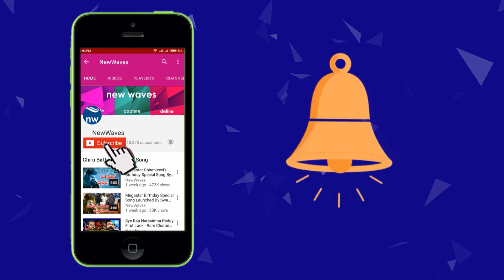Acham Naidu Back Flip In Sofa With kinjarapu Ram Mohan Naidu | New Waves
TDP leader AchamNaidu suddenly Slipped and went on a back flip in a Sofa when he was about to get seated in a sofa with KinjarapuRamMohan Naidu.